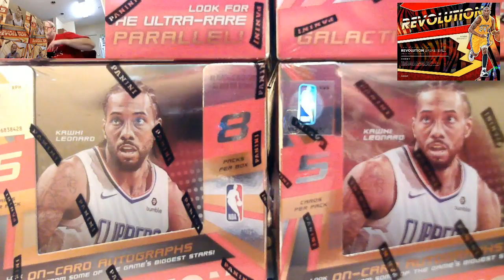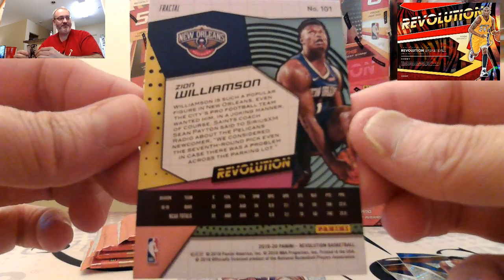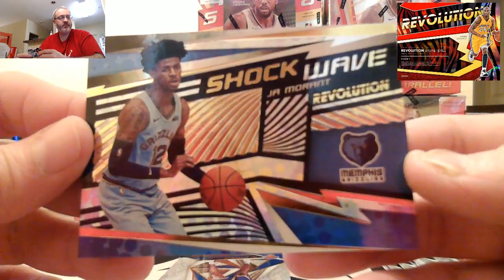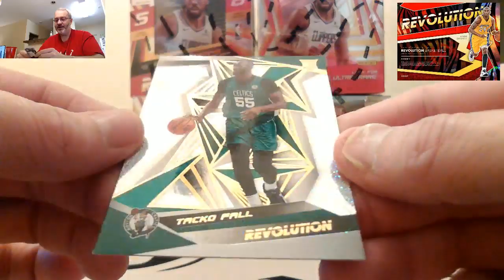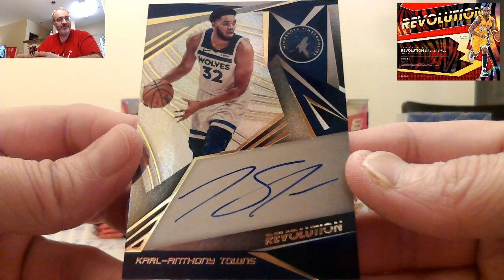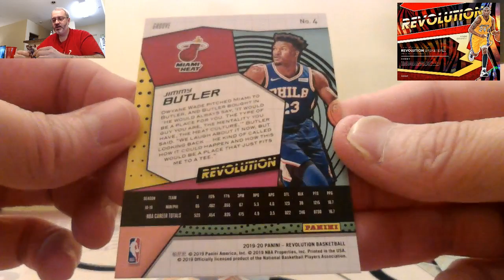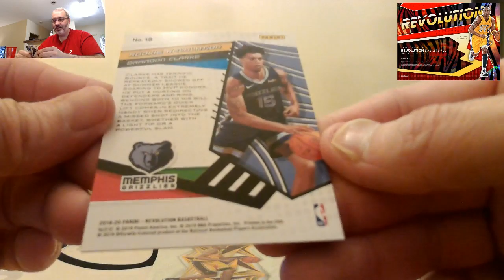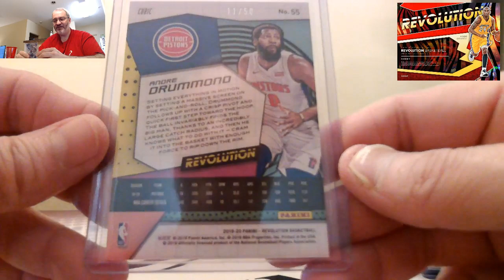01/21/20 - eBay - 9 PM CDT - 2019-20 Panini Revolution Basketball Inner Case Break